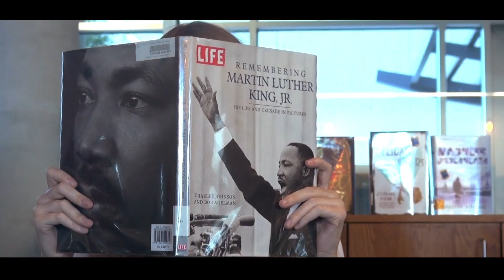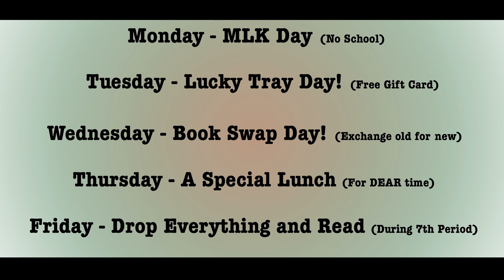Dubiski D.E.A.R Week 2016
It's D.E.A.R. week at Dubiski Career HS!  Drop Every and Read!  PSA produced by Jackson Hansbro and Heather Loesch, '16